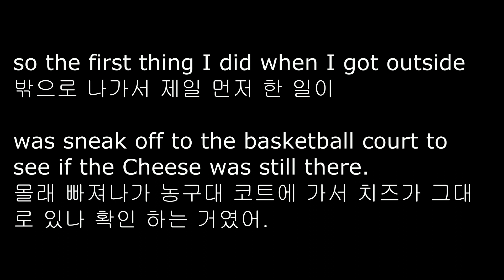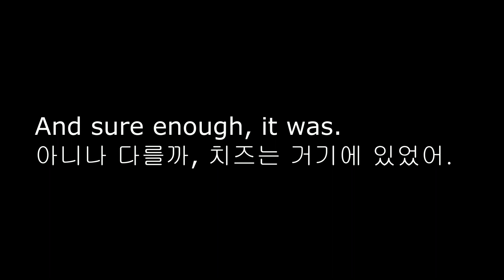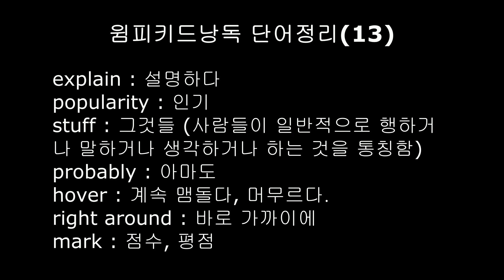윔피키드 낭독편집 013 2